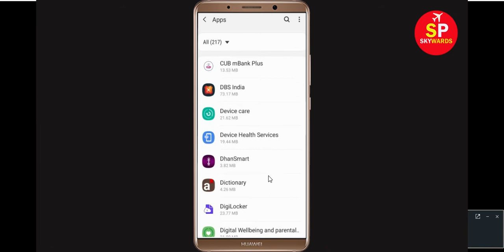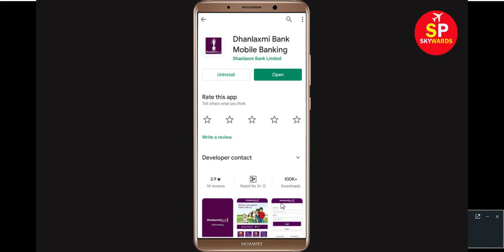How To Fix Dhanlaxmi bank App Not Working || Dhanlaxmi bank App Not Open Problem in Android & Ios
In this Video, i will show you How To Fix Dhanlaxmi bank App Not Opening Problem || Dhanlaxmi bank App Not Working Problem in Android & Ios. If you are receiving this error on your android mobile phone then this video will be very helpful for you. Dhanlaxmi bank Application is one of the powerful application but sometimes you will face problem on this app like not open and not working issue. So let's fix this problem.